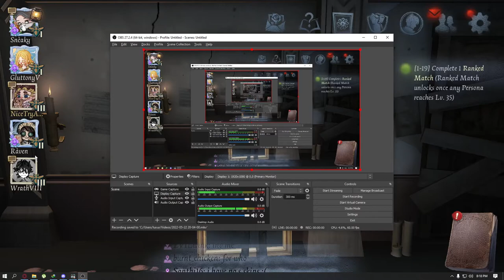IDV Playing Blackjack again